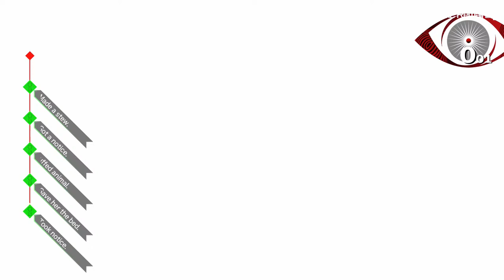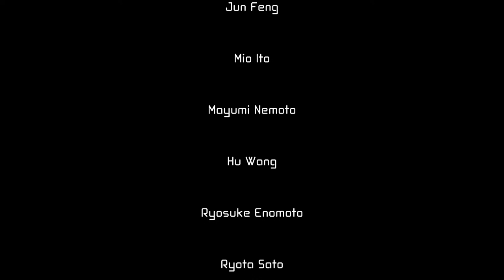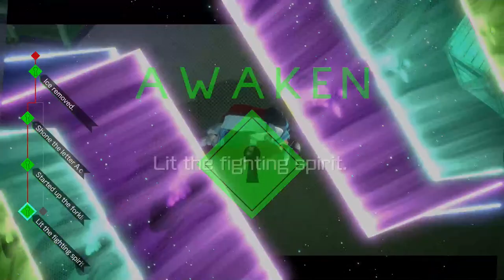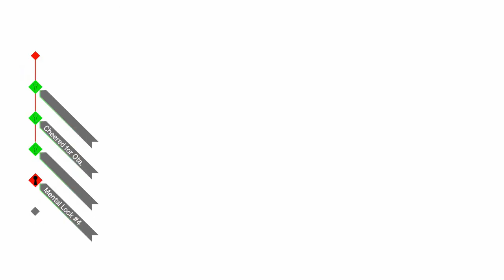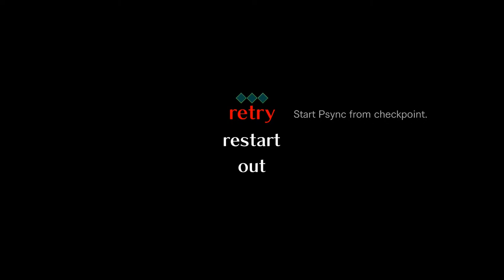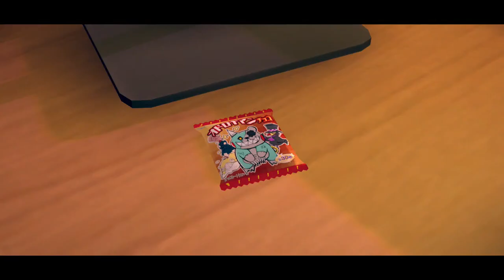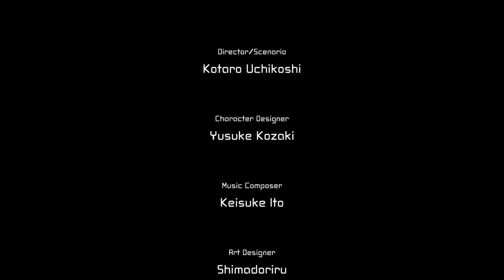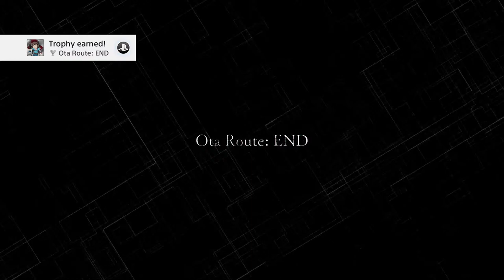6/9 AI: The Somnium Files - Relaxed Jay Stream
Dreaming dreaming...